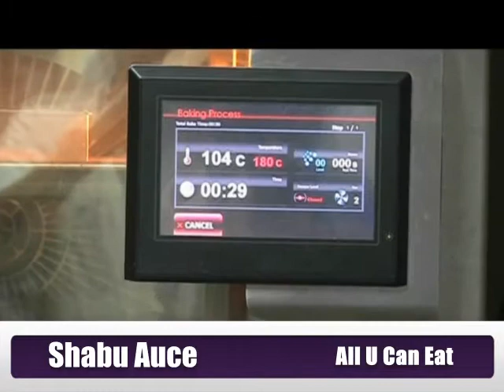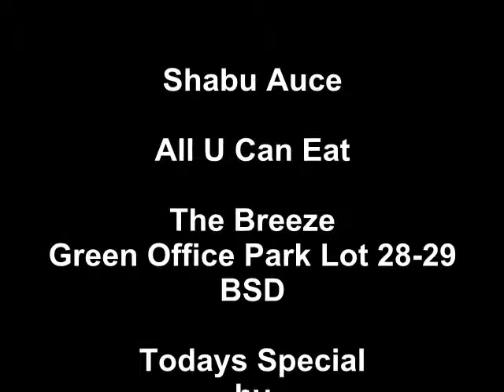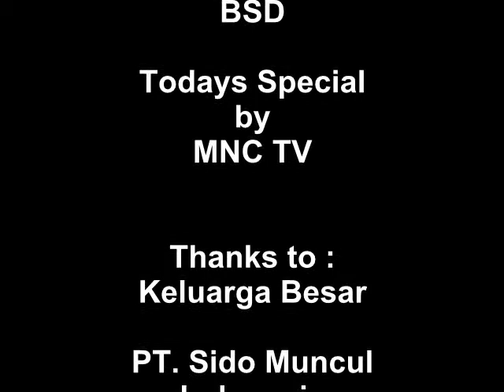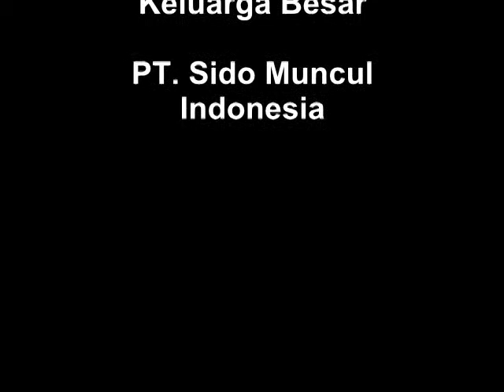Mandarin Orange Cake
The Breeze, Batik 3 Lot 28 - 29 , Green Office Park
Jl. Grand Boulevard BSD City - Tangerang Selatan
Telp : ( 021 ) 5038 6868 Fax : ( 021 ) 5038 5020